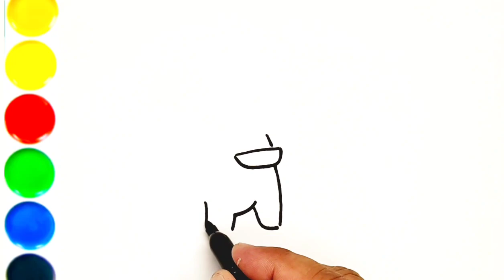YouCut 20230620 070250500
stay with us our channels we will draw fruit,transport,cartoon characters,comeic heroes,trendy clothes for kids,horror movies and more.have a nice watching,bear draws.